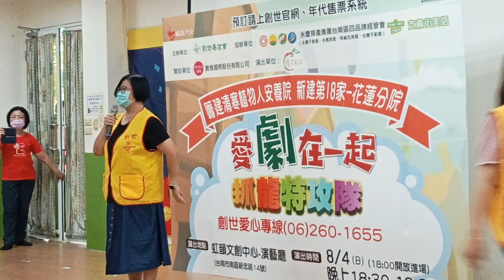台南分院孫淑媛院長 致詞 | 創世基金會為籌建創世第18家安養院-花蓮分院與蘋果劇團攜手合作推出全台十七場的「愛『劇』在一起」公益舞台劇